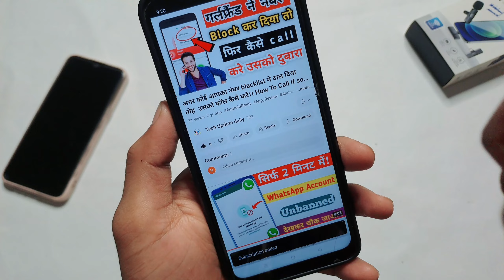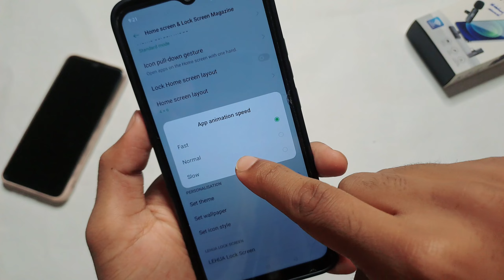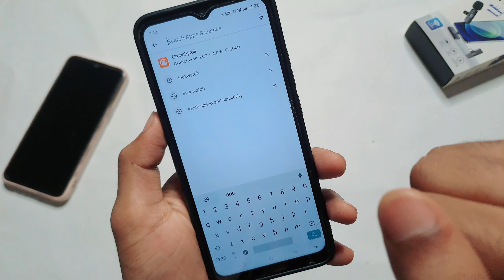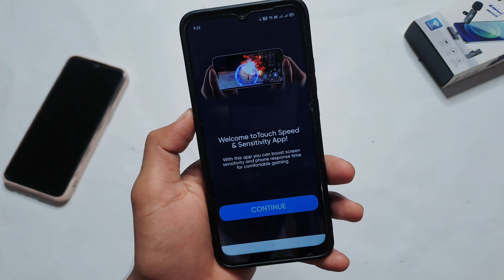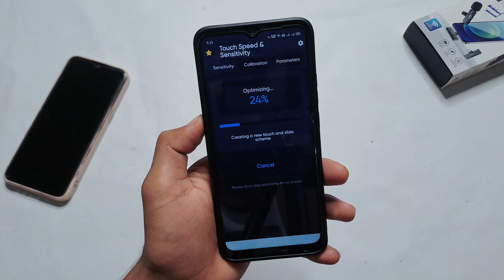How To Fix Android Phone Touch Screen Hang Problem | Touch Screen Hang Problem Solve Kaise Kare 2023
How to fix Android Phone Touch Screen Hang Problem | Touch Screen Hang Problem 2023

Hello
Dosto es video me maine apko bataya hai kaise aap apne phone ka Touch Screen hang problem fix karenge ! Agar apke phone ka touch screen hang karne lag gya hai to ye video apke bahut Jyada kaam aane wala hai ! Agar apko ye video pasand aayegi to like aur share jarur karna !

Video Topic : -

how to fix android phone touch screen hang problem
fix touch screen android
touch screen not working android
phone touch problem
touch screen not responding

about channel: Trending Tricks is an App review and technical channel where you find technology in your own hindi language. hope you like my video.thank you so much.